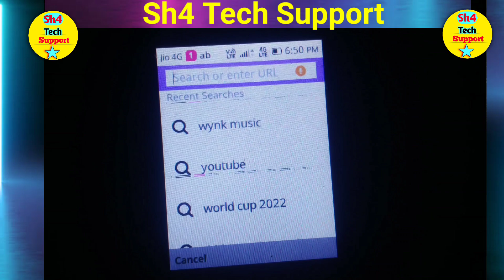Jio phone me Mp3 Song kaise Download kare 2024 || How to download mp3 in jio phone 2024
jio phone mein mp3 song kaise download kare browser se,
download mp3 in jio,Jio phone me mp3 song kaise download kare,
how to download mp3 in jio phone 2024,how to download mp3 in jio phone,
jio phone download songs,
how to download songs from jiosaavn to sd card in jio phone,
Jio phone me ganne kaise download 2024,